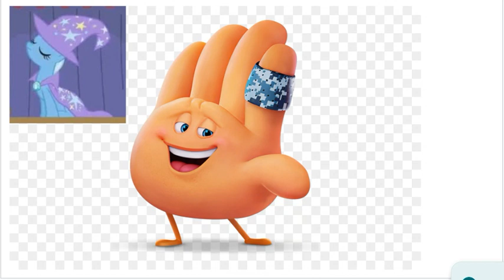Hazbin Hotel Mikey Style: Loser Baby